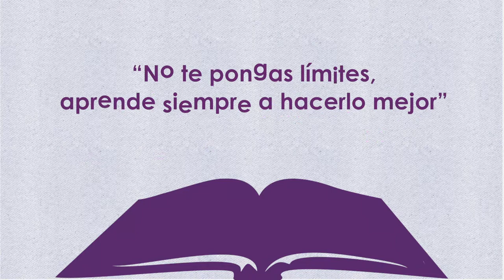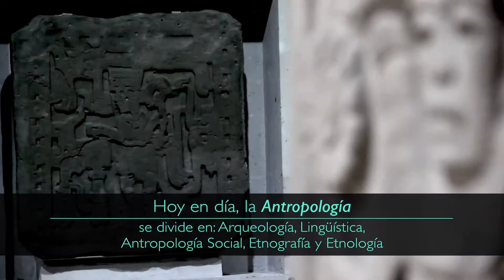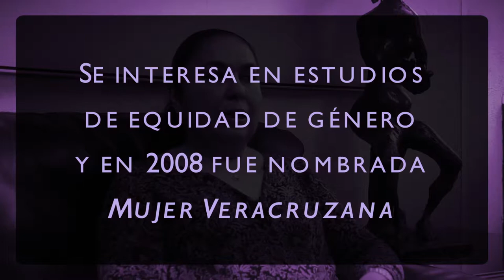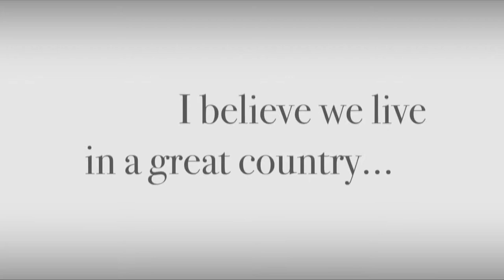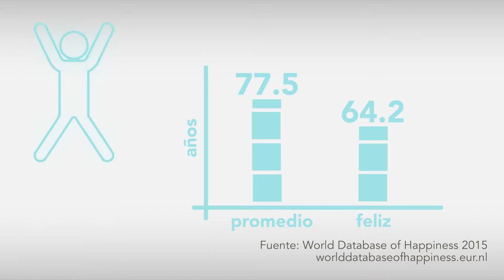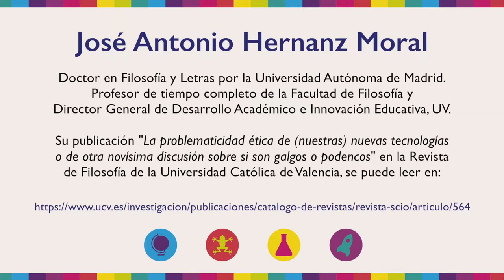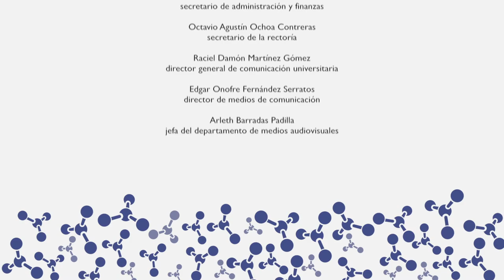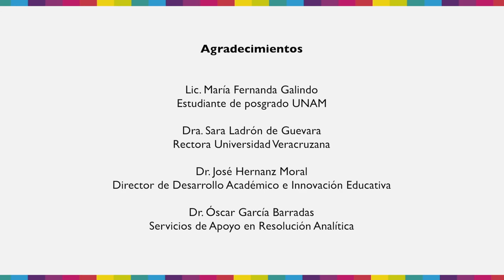Programa 1 - Filosofía, Historia y Religión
Club de peculiares: Fernanda Galindo, estudiante de posgrado de la UNAM.
Inspiración: Antropología, con la Dra. Sara Ladrón de Guevara.
La ciencia de la felicidad: Filosofía, Historia y Religión. Dr. José Antonio Hernanz Moral.
Sustancias fantásticas y dónde encontrarlas: el hechizo Wingardium Leviósa, inspirado en Harry Potter y la piedra filosofal.